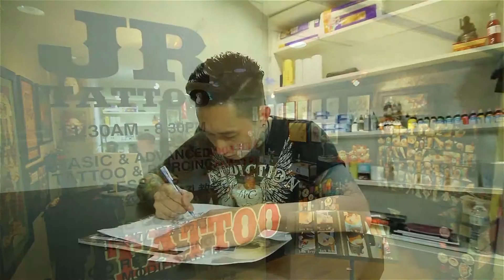Jr Tattoo Introductory Video - Malaysia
JR Tattoo Services has been providing quality tattooing . We take great pride in our work and our artists are one of the most talented the area has to offer to you. Accordingly to us body art is very personal to each and every individual. To make your body art stand out, we give great attention to each and every details like careful application, professional application approach. We utilize a variety of different methods and techniques that ensure the end result will be something you can be proud of.

Our Location: F076, 1st Floor, Sungai Wang Plaza, Jalan Bukit Bintang, 55100, Kuala Lumpur